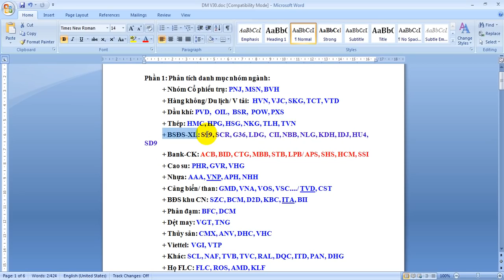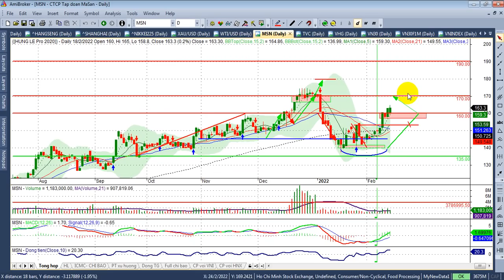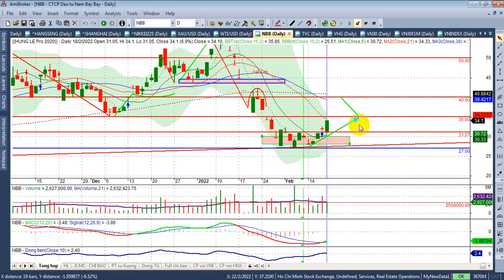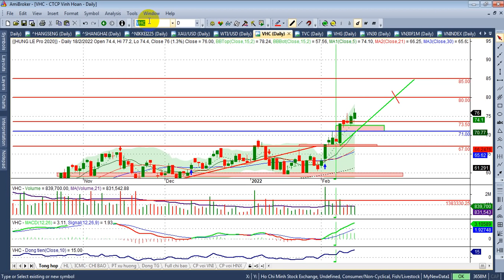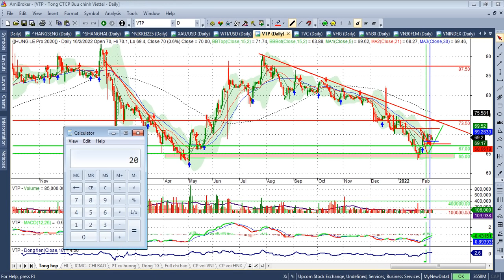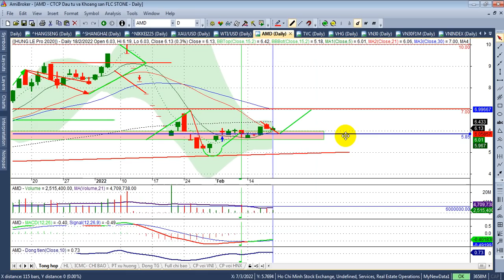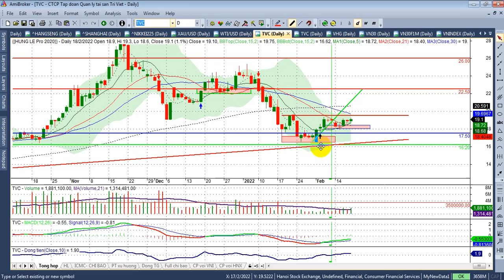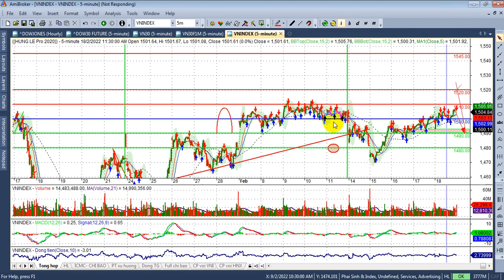Chứng khoán hôm nay, tuần 21-25/2| Chốt danh mục, TT công Kc Vn30&ps~1540-1560, Vn 1520| - VIDEO 204